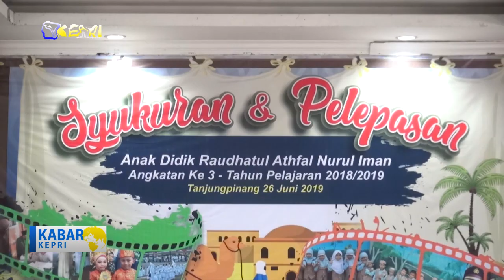PELEPASAN ANAK DIDIK RAUDHATUL ATHFAL NURUL IMAN - TV KEPRI